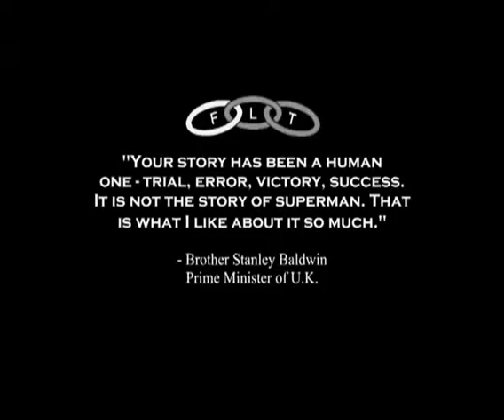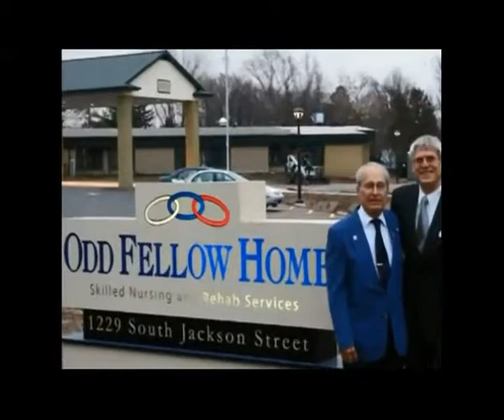IOOF History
History of the Independent Order of Odd Fellows